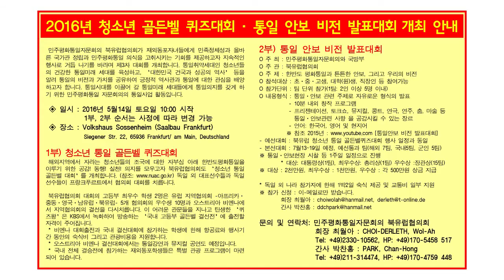백범흠 주프랑크푸르트총영사, 동포 상견례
FRANKFURT】 주프랑크푸르트 대한민국총영사관 신임 백범흠 총영사가 4월22일 부임했다.
백 총영사는 27일 민주평통 북유럽협의회 프랑크푸르트분회 (분회장 권대희) 평통위원들을 공관으로 초청해 상견례를 겸한 간담회를 열었다.
이 자리에는 서성빈, 권대희, 김경숙, 이종철, 이기자, 이순희, 임진, 정민영 민주평통 자문위원들이 참석하여 한반도 평화통일과 동포사회 화합, 통일역량 제고를 위한 폭넓은 의견을 교환하였다. 아울러 평화통일을 앞당기기 위해 적극 노력할 것을 다짐했다. 이 자리에는 최경호 부총영사, 오윤영 민원담당 영사 등이 배석하였다.
또한 백 총영사는 29일 프랑크푸르트한인회(회장 박선유) 회장단 및 관계 인사들을 만나 상견례를 나누고 업무 협조를 당부했다.